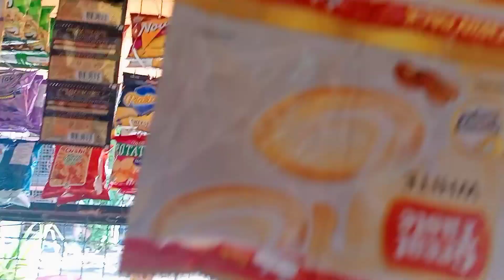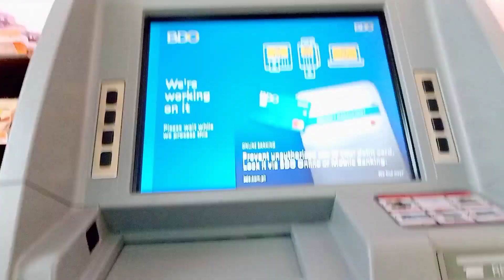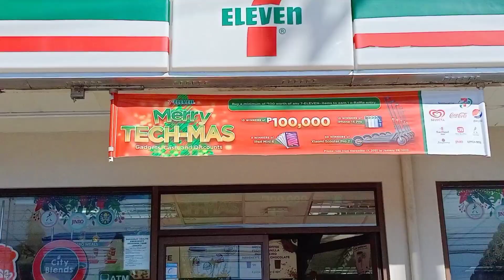7/11 NAGKAROON NA NG ATM MACHINE | HAUL FROM GROCERY & PUREGOLD | LHEEN CHANNEL